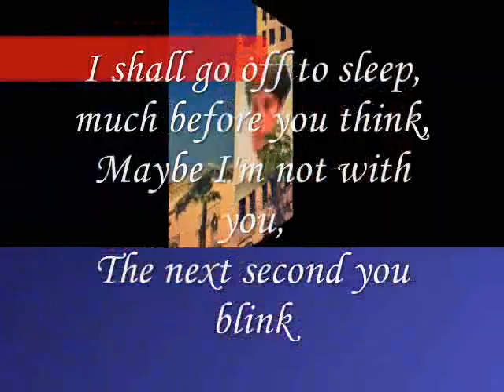Offline and Sleep, My Dear ,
do.
do so
Money is an excellent servant, but the host
very bad.